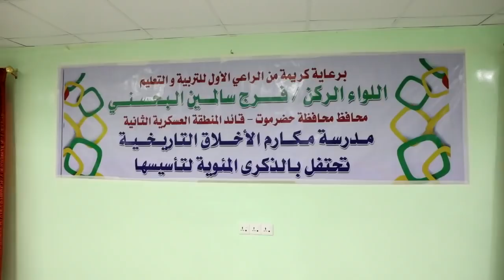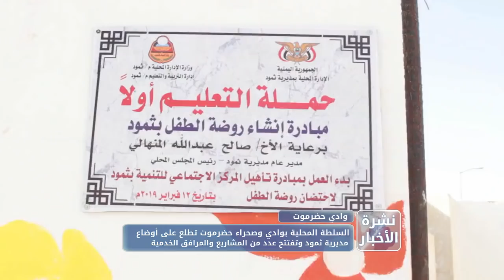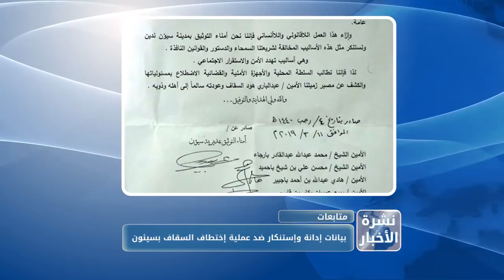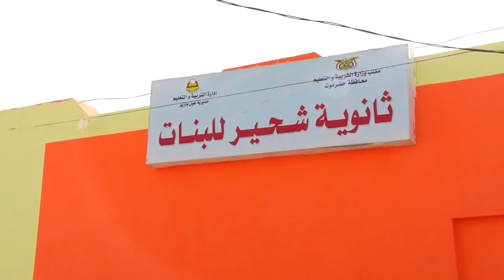نشرة الاخبار من قناة_المكلا 12 مارس 2019م